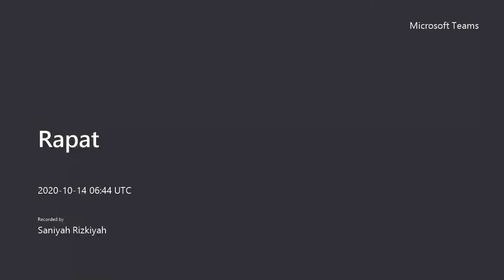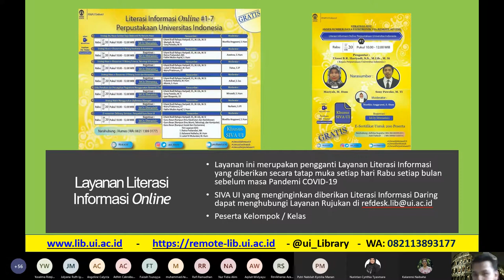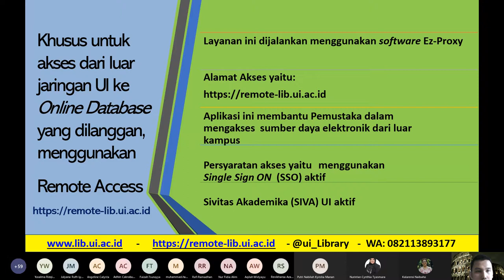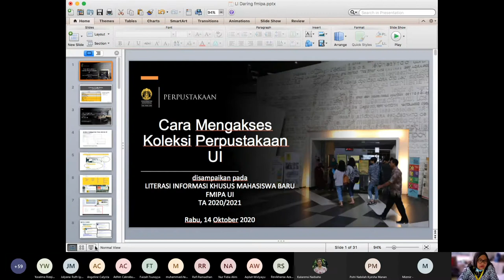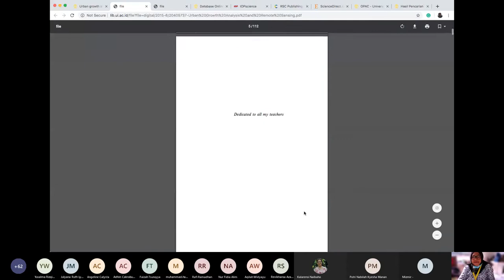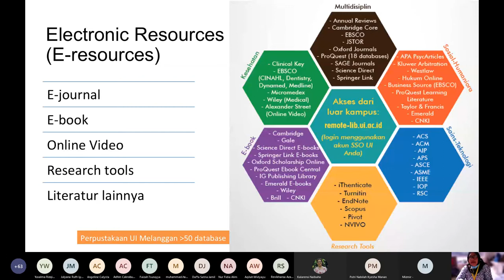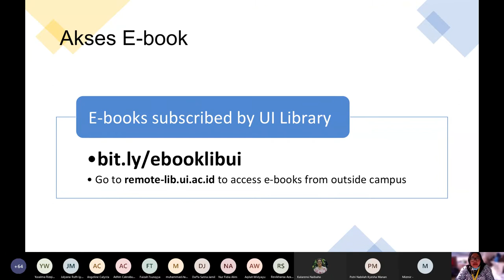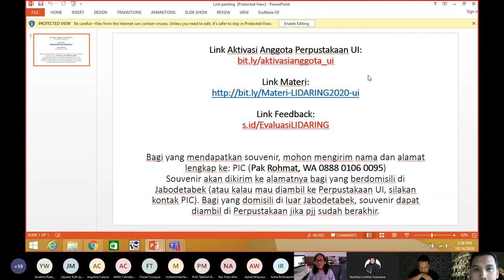Literasi Informasi Khusus Mahasiswa Baru FMIPA Program Sarjana UI TA 2020/2021 Sesi 1